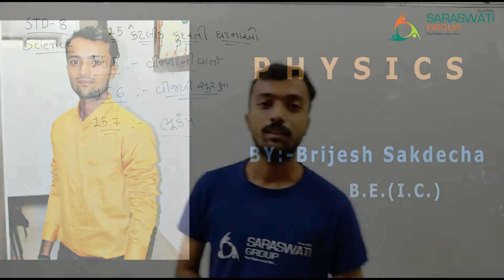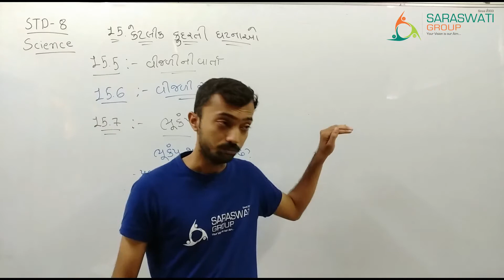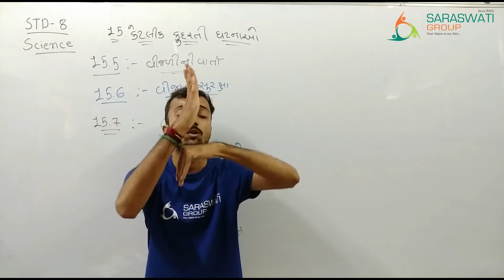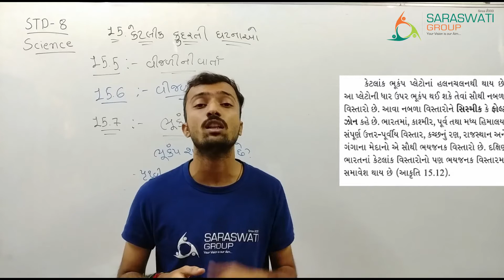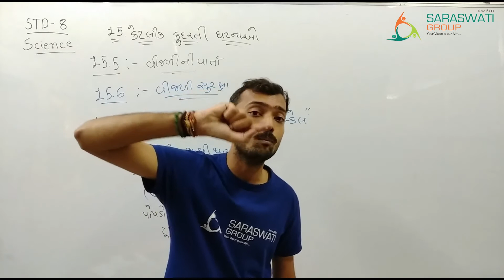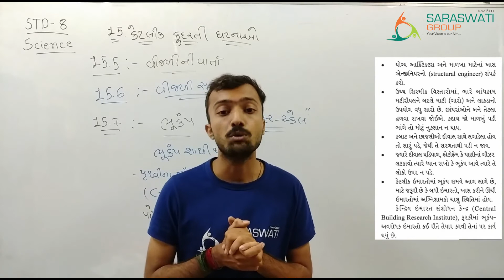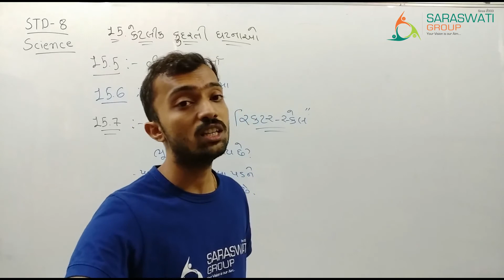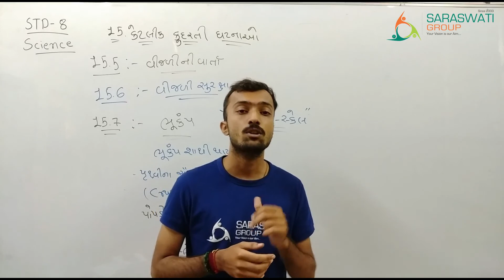STD-8 || CH-15 || LEC-4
STD-8
CH-15
LECTURE-4

STD-8 || CH-15